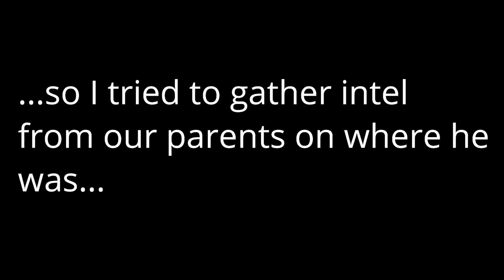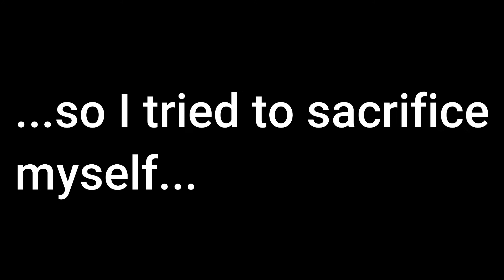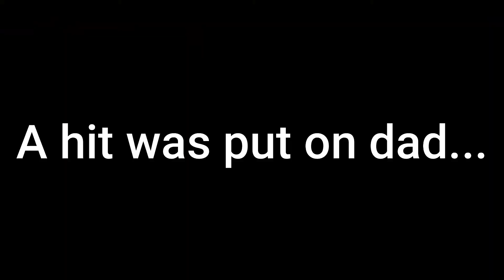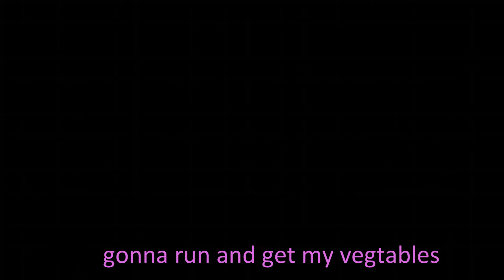Red Dead 2: The Buffalo Bills